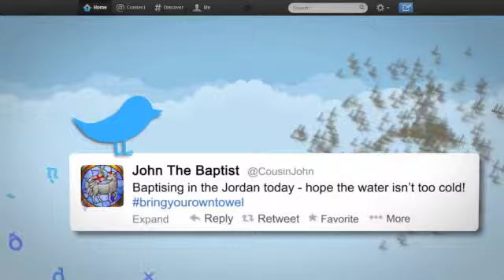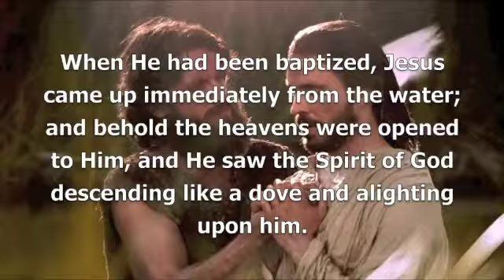Revisited Part 1 - Jesus' Baptism Revisited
Join our February 3rd, 2013 service as Pastor Dave explores different elements of the Jesus' baptism.  We also explore the question "was Jesus a Liar, a Lunatic, a Legend, or the Lord.